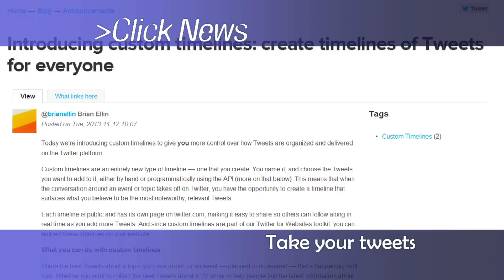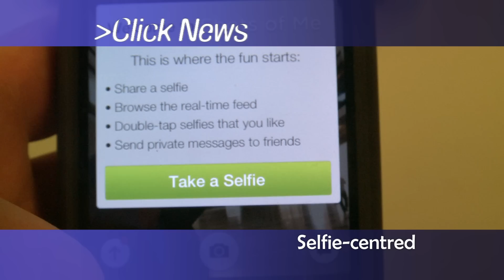MOTO G, JUSTIN BIEBER & SHOTS OF ME - CLICK - BBC NEWS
Find out about the latest news from the world of technology and social media including  Moto G a relatively low-cost smartphone, why Justin Bieber likes Shots Of Me so much
and how Twitter is aiming to sort out their streams.